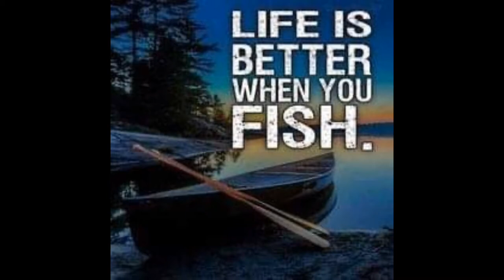Fishing in Nurranah Bahrain Talakitok or Golden trevally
I HOPE YOU ENJOY WATCHING GUYS.
To those who are asking me to
join my Fau Fishing Group please feel free to
below.

LYKA :  Fau Fishing

" I believe person has a way to find their happiness and I found it in my fishing. I am enjoying my every story of throwing my bait, and wait for the the bite with my grateful heart whether there is a catch or none, but I like the feeling of my giggling and laughing when I had one.
 Just like in life... GRATITUDE, ATTITUDE AND PATIENCE!!!  Well, let's go FISH ON!!!

I am Grateful for this YouTube Channel of mine and to you all!!!

TO HELP YOU GET STARTED AND ENJOY FISHING, THESE ARE MUST HAVE'S .

1. FISHING ROD
Magreel Telescopic Fishing Rod and Reel Combo Set with Fishing Line, Fishing Lures Kit& Accessories and Carrier Bag for Saltwater Freshwater. And more options...

2. REEL
😍KastKing Sharky III Fishing Reel - New Spinning Reel - Carbon Fiber 39.5 LBs Max Drag - 10+1 Stainless BB for Saltwater or Freshwater - Oversize Shaft - Super Value!🐟

3. LURES COLLECTIONS

 💖Kingforest 5-10-20pcs FISHING LURES Spinnerbait for Bass Trout Salmon Walleye Hard Metal Spinner Baits Kit with Tackle Box💙😊

4. FISHING PLIERS

HERE ARE SOME OF THE BEST THINGS AN ANGLER SHOULD HAVE 🤜🏽🤛🏽🐟🐡

       🐟   SURF FISHING
THE Quick Start Guide to this exciting Sports with Limited Time Bonuses 😍

🐟🐟"Crippled U.S. Marine Reveals Deadly Crappie Fishing Secrets Anyone Can Use To Slam Huge Slabs Of Crappie... In Any Body Of Water...In Any Season... Without Expensive Equipment...
Even If You're Fishing From A Wheelchair!"

🐟🐟TRAVELER ANGLERS MUST HAVE
The 6-in-1 Tactical Survival Knife Is The Sharpest And Most Durable In The World - Guaranteed!

🐟🐟OUR BOAT HISTORY REPORT GIVES YOU PEACE OF MIND WITH A CLICK OF A BUTTON.